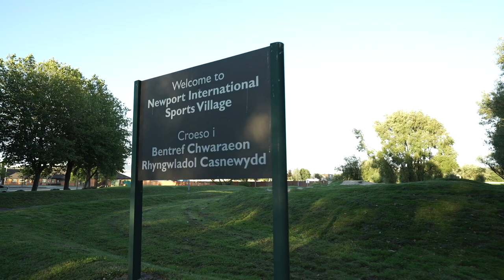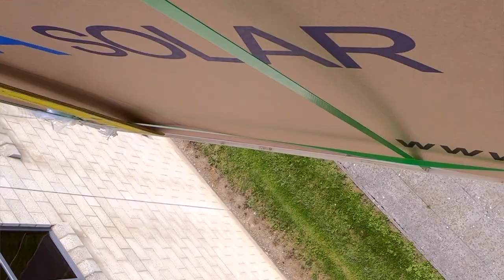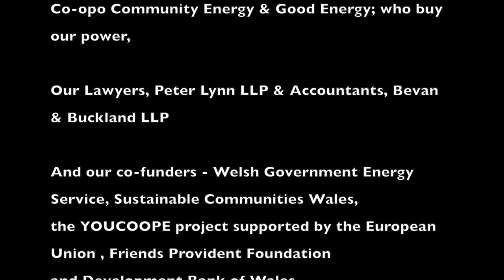EGNI CO-OP SOLAR: GERAINT THOMAS NATIONAL VELODROME OF WALES (full version) English.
Egni Co-op installs largest solar array in Wales (2,000 panels) on Geraint Thomas National Velodrome of Wales